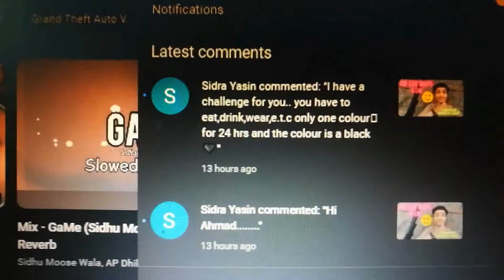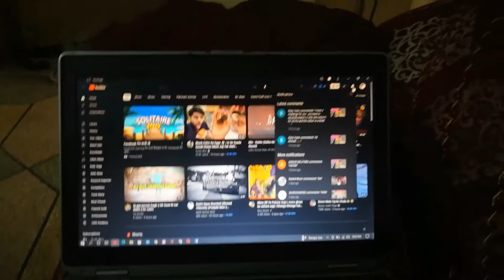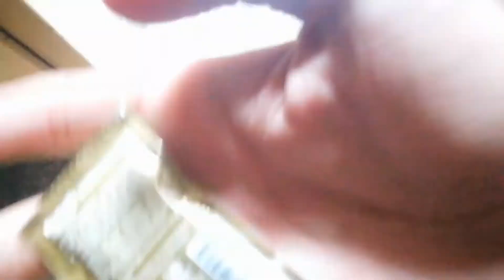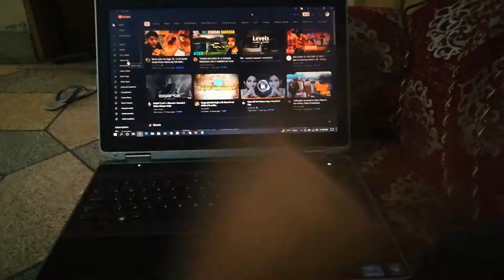100% done challenge||only black||bhookh sa merna lga tha yar😰||its ahmad |give me some challenge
this channel show  life of its ahmad in daily vlogs.
1:tis channel show the daily vlogs.
2:some videos.
3:and intertainment
4:Its ahmad
5:urdu